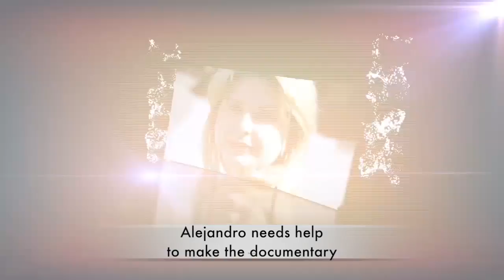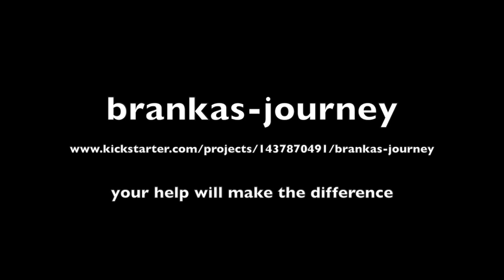Motiva Channel Branka´s Journey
Motiva Channel nació con el propósito de hacer el bien.
Hoy se nos presenta un hermosa y profunda oportunidad para ayudar a Alejandro Serra.
Hace dos meses murió Branka, su esposa.
Ella le pidió que sus cenizas fuesen esparcidas en el Autana, en Venezuela. Un deseo que Ale quiere realizar y a la vez documentar.
De esta forma comenzará un peregrinaje de despedida, pero también de encuentro consigo mismo.
Un recorrido doloroso y profundo.
Alejandro requiere del dinero para hacer el dodumental.
Hoy pide la ayuda a quienes podamos empujarlo hacia adelante para hacer realidad este sueño.
En Motiva Channel creemos en la capacidad que tenemos de hacer el bien.